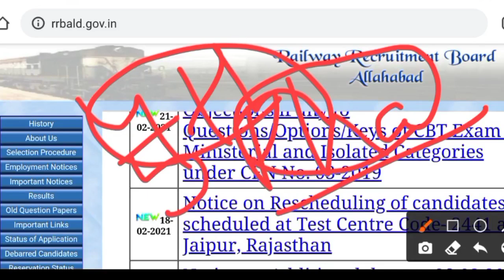Rrb Ntpc 5th Phase Exam Schedule & City intimation Link! Rrb Ntpc 5th Phase Exam date!! Ntpc Cut off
Railway Chairman Suneet Sharma ने रेलवे की उपलब्धि के बारे मे क्या कुछ कहा!Railway Group d exam Date

@Apply Form